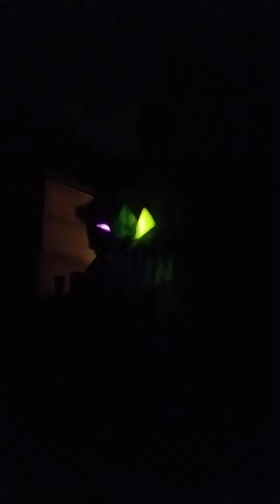Glowsticking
Empty streets Tiesto